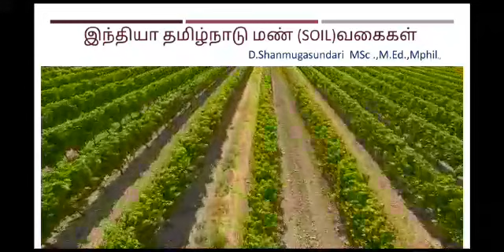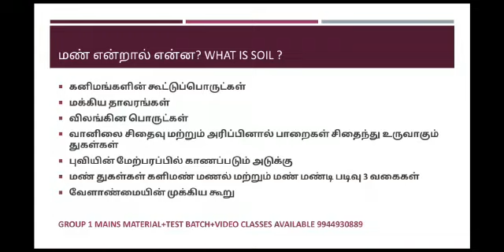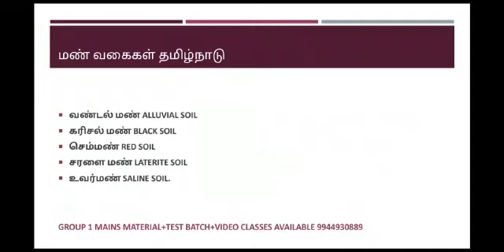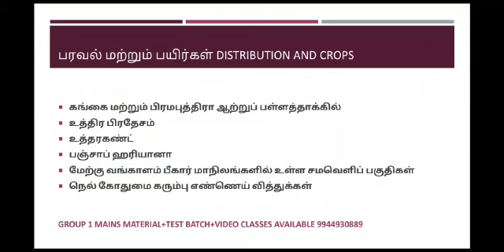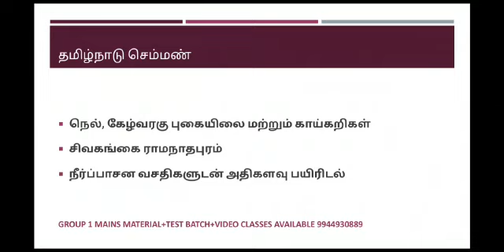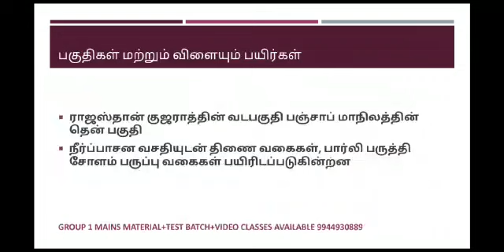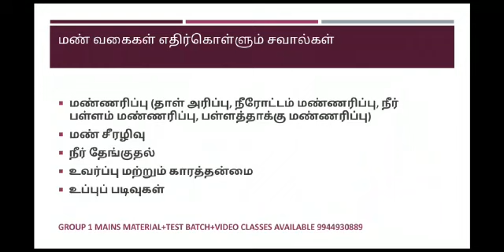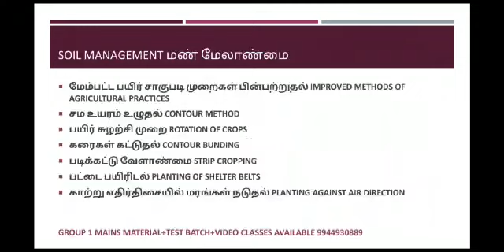Tnpsc group 1 mains geography || இந்தியா மற்றும் தமிழ்நாட்டின் மண் வகைகள்